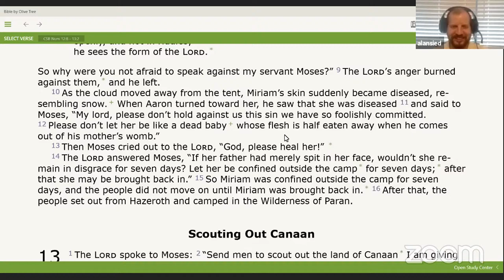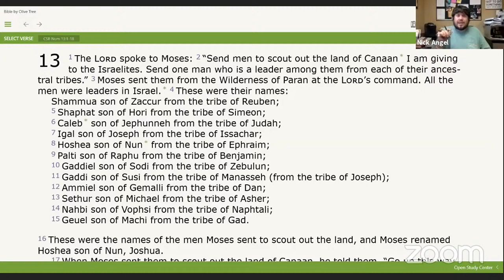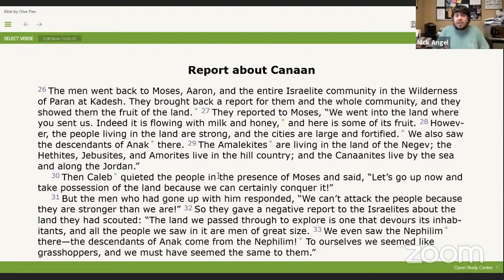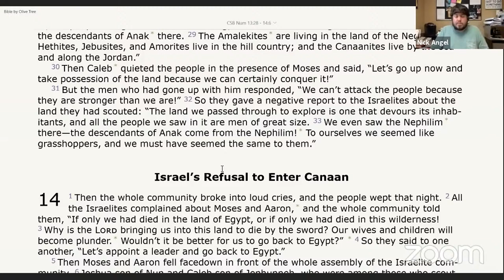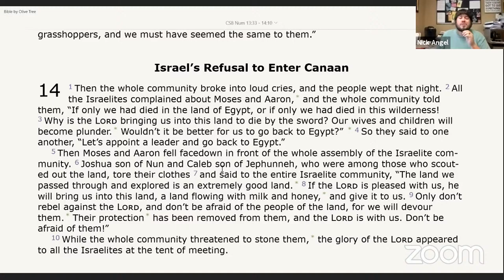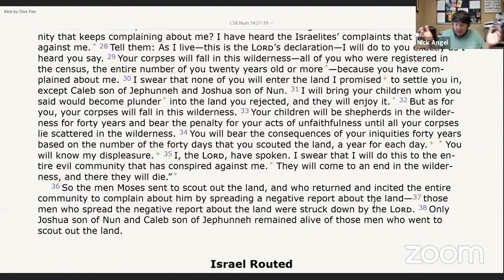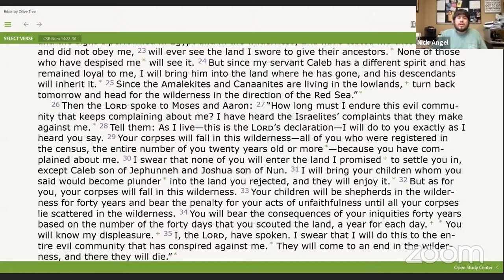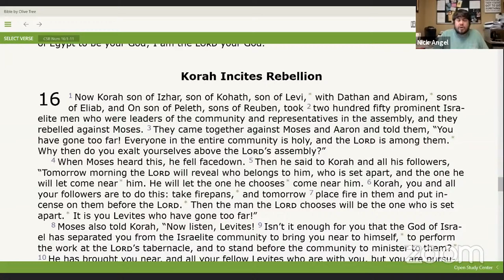Scouting Out Canaan -- (episode 38)